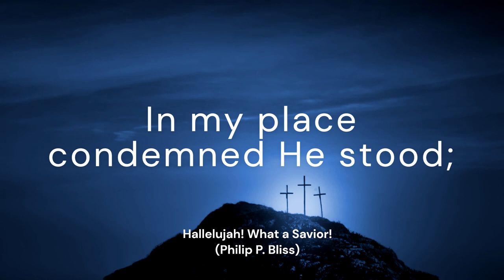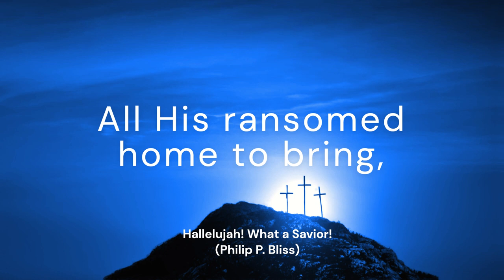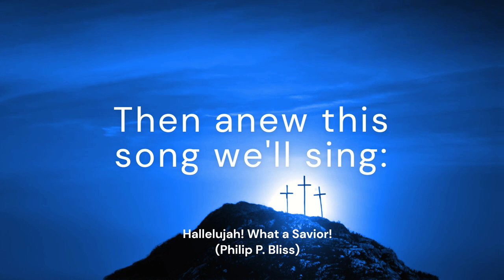Hallelujah! What a Savior! (HALLELUJAH! WHAT A SAVIOR)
*Tune:* HALLELUJAH! WHAT A SAVIOR
*Author and Composer:* Philip P. Bliss

*Lyrics:*
[Refrain:] Hallelujah! What a Savior!

Bearing shame and scoffing rude,
In my place condemned He stood;
Sealed my pardon with His blood:
[Refrain]

Guilty, vile, and helpless, we;
Spotless Lamb of God was He;
Full atonement, can it be?
[Refrain]

Lifted up was He to die,
"It is finished," was His cry;
Now in heav'n exalted high:
[Refrain]

When He comes, our glorious King,
All His ransomed home to bring,
Then anew this song we'll sing:
[Refrain]